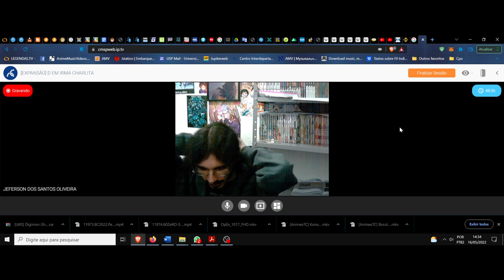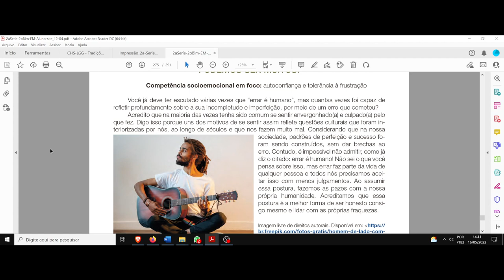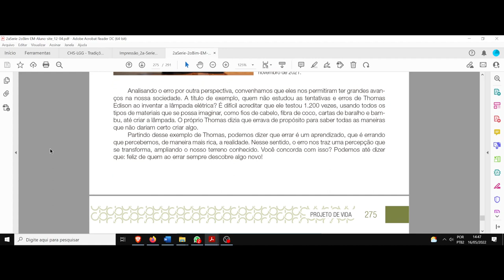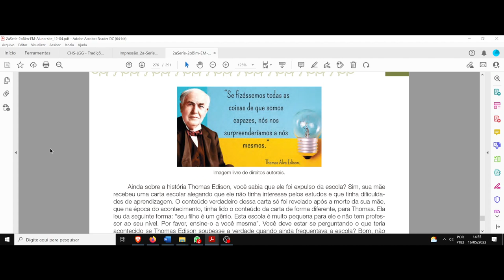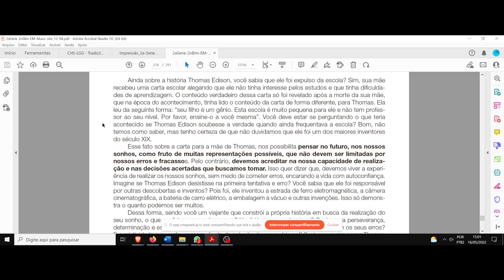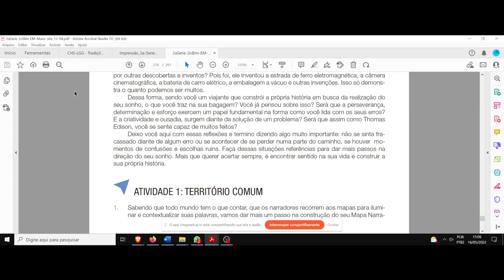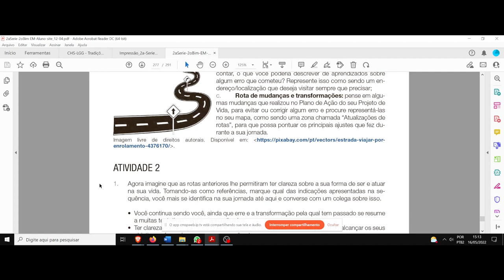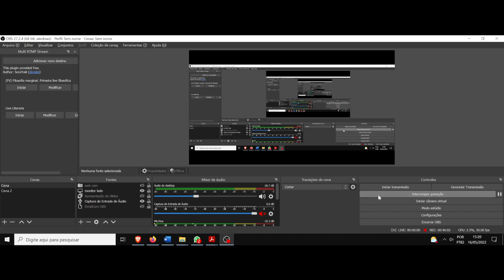(DC/22 01PV) Aula 13 Projeto de vida (16/05). Multiplicidades e possibilidades